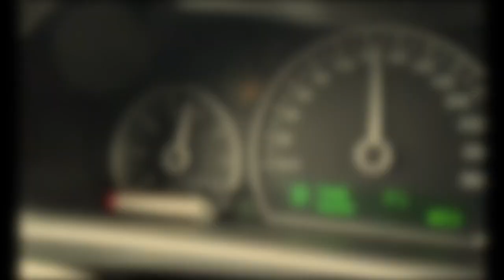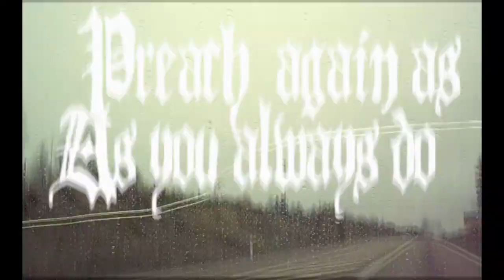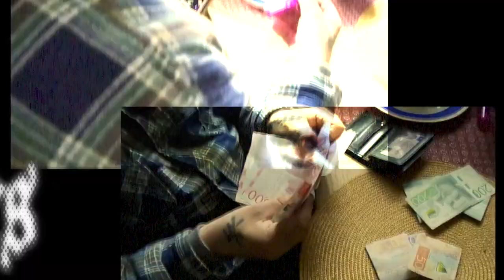omnicidal-narcissistic abuse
Home Made Kohandel & Smuggel Video.
No Copyrights.
Non Serviam Records 2023